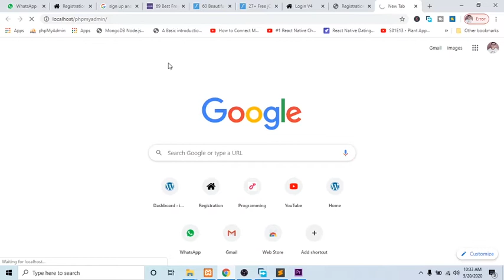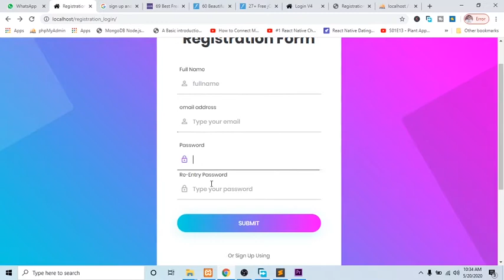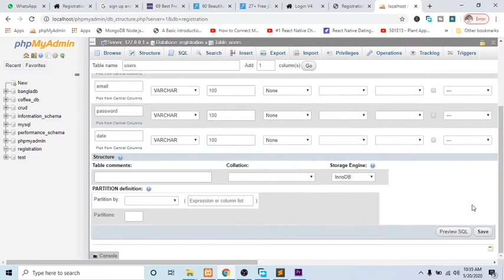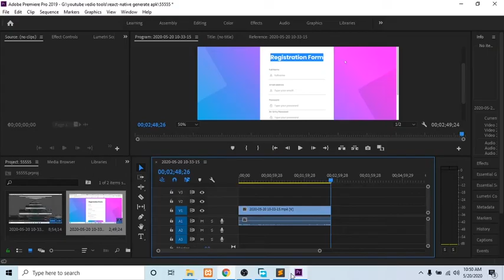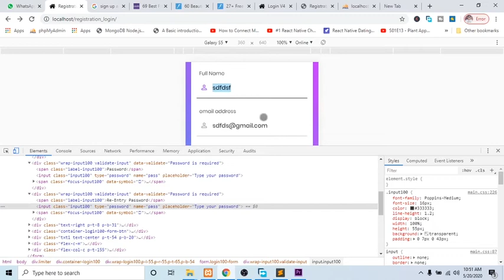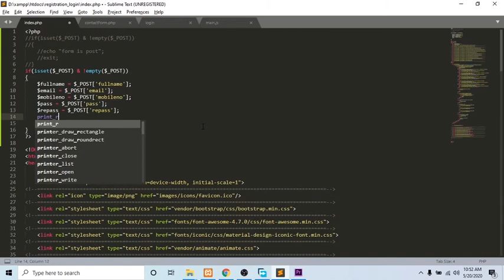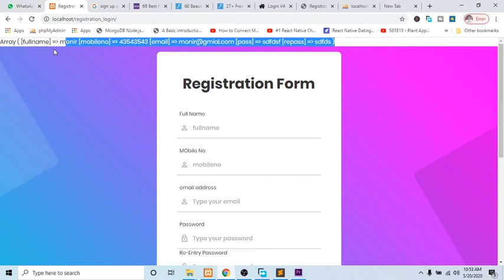How to Send Email In PHP | part (02)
in this video tutorial, I have discuss php tutorial | PHP Registration Email verification and Login page | part (02)